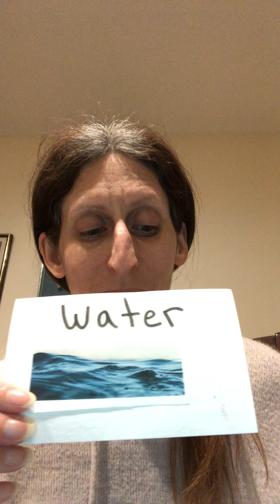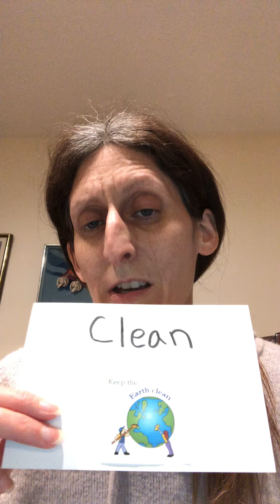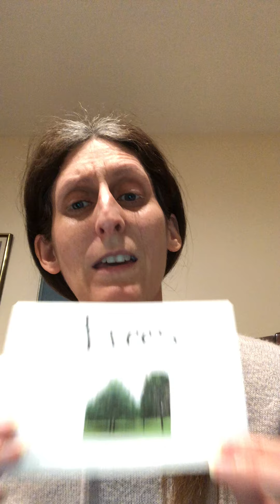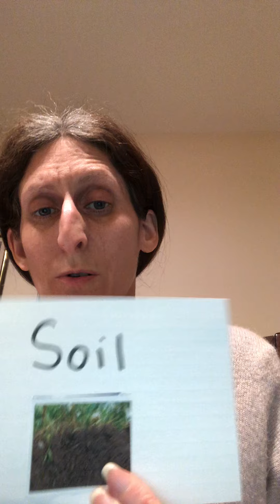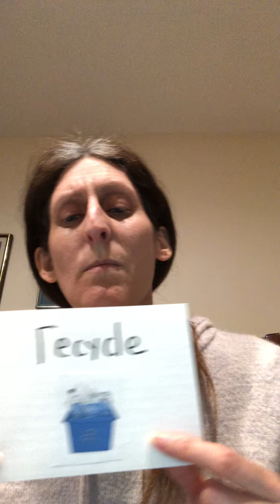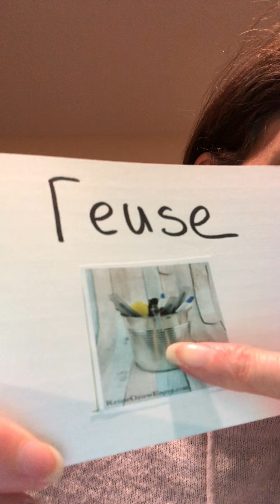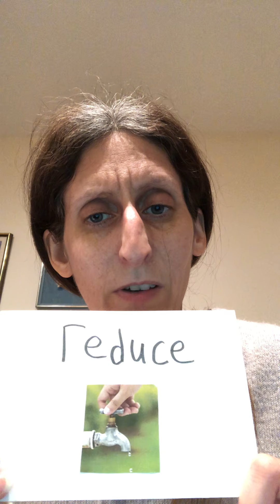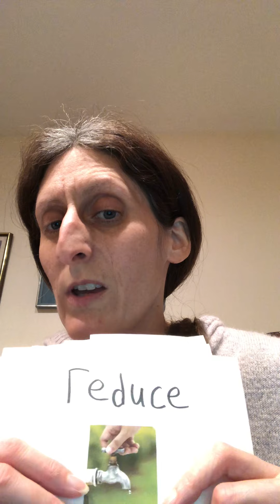Shorefront Y Pre-K Lesson 2 Monday 4-6-20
Earth Day vocabulary lesson.